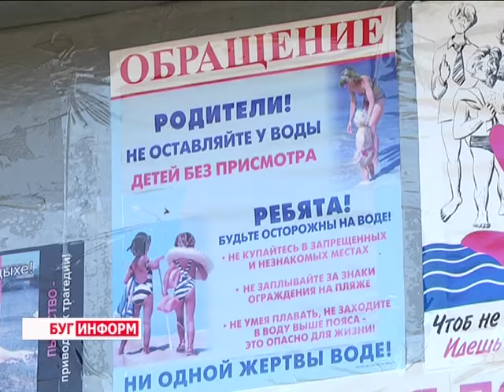2016-07-01 г. Брест. Акция МЧС, ОСВОД и УВД «»Безопасность в наших руках». Новости на Буг-ТВ.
Уже не один день синоптики фиксируют на территории Брестского региона довольно жаркую погоду, столбики термометров то и дело поднимаются выше среднестатистических климатических норм и порой уверенно приближаются к отметке «35». Многие в эти дни поспешили покинуть душные дома и квартиры и сменили их на пляжи у открытых водоемов.
Такая непростая погодная ситуация обязывает представителей всех служб держать руку на пульсе, ведь предугадать, где может произойти чрезвычайное происшествие довольно сложно. Однако не терять бдительность в эти дни должны не только сотрудники ОСВОДа, представители МЧС и УВД. Особое внимание к себе и своим близким должен проявлять и сам человек. Для того, чтобы напомнить основные правила поведения на воде, в городе над Бугом вошла в активную фазу реализации акция «Безопасность в наших руках». На первых пляжных открытых уроках побывала и наша съёмочная группа.